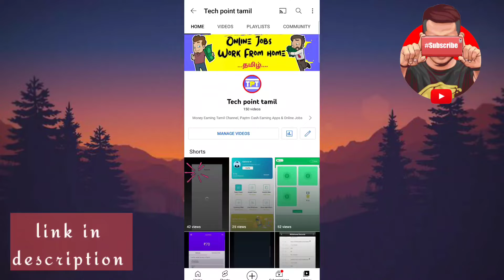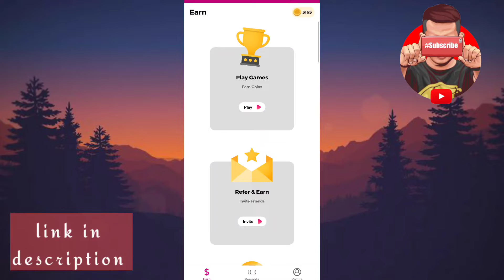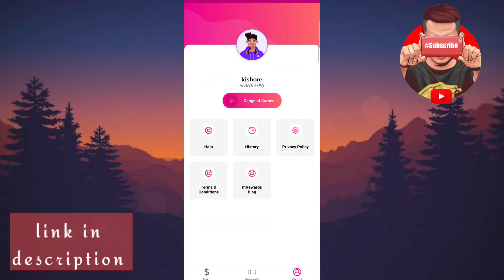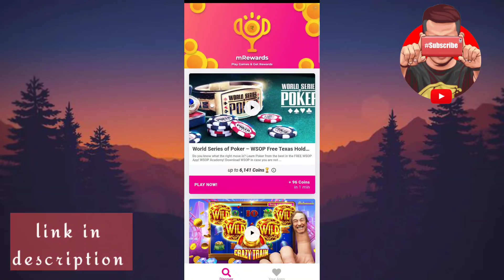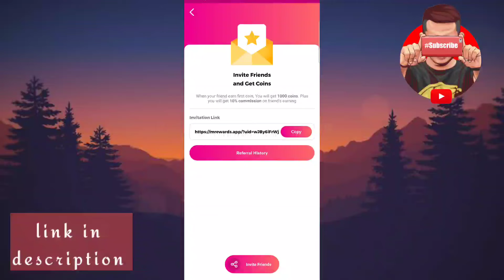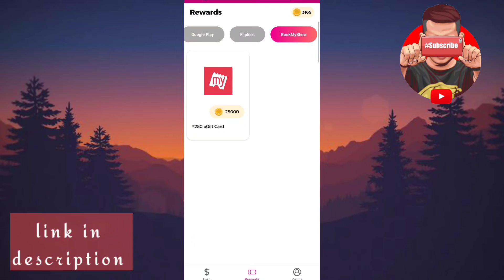🤑Best earning app in tamil 2022 | Daily ₹500/- conform | Live payment proof | mobile earning app💥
TECH POINT TAMIL
Daily money earnings only for trusted peoples

AH GUYS THIS IS A BEST MONEY EARNING APP IN TAMIL 2022 you HAVE TO EARN DAILY 500 RUPEES I HAVE A LIVE PAYMENT PROOF 🔥💥